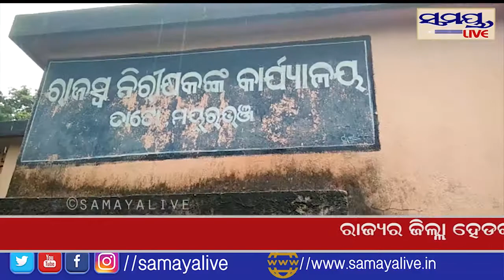ଚୋରା ଚାଲାଣ ହେଉଥିବା ପଥର ବୋଝଇ ଟ୍ରାକ୍ଟର ଓଲଟିଲା Samaya live